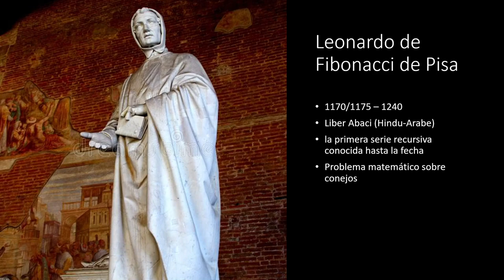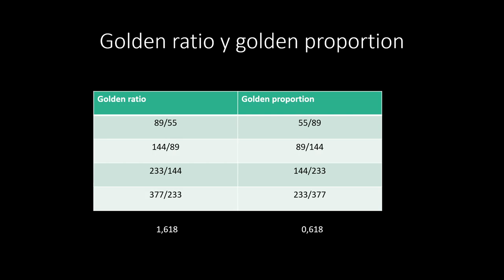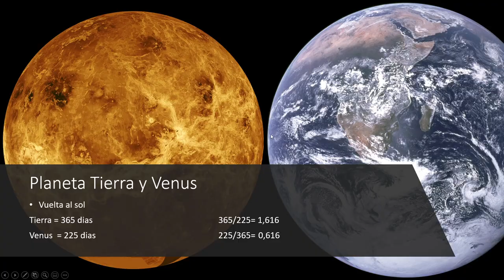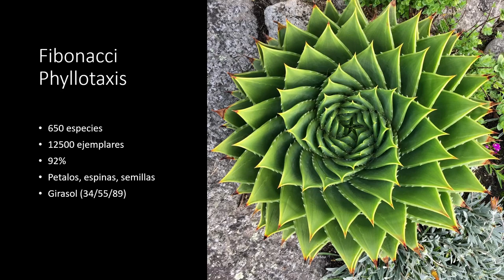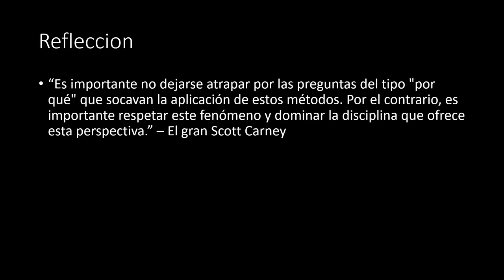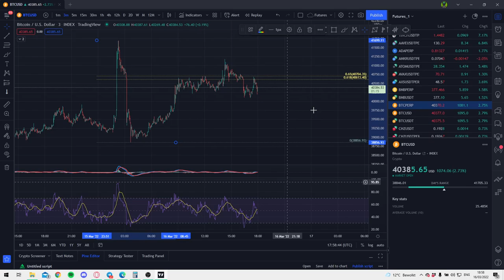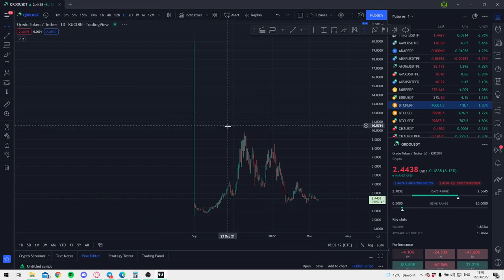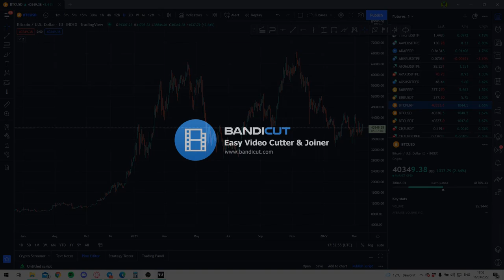La sequencia Fibonacci y como usarlo en Tradingview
Video educativo donde explico la sequencia Fibonacci y como usarlo en Tradingview para invertir o hacer trading.

Si les gusto mi contenido por favor denle like a mi video, subscribanse y denle follow a mi Twitter. De verdad me ayuda mucho!

Las microcaps las opero generalmente en Kucoin,  usen mi enlace de referencia para obtener descuentos en trading fees!

Codigo de referencia:
rJMNGMP